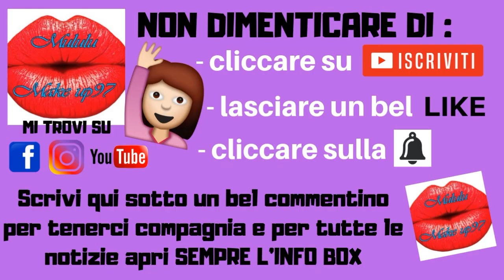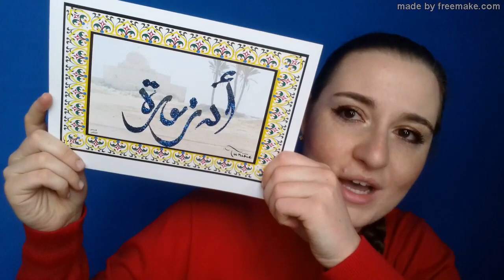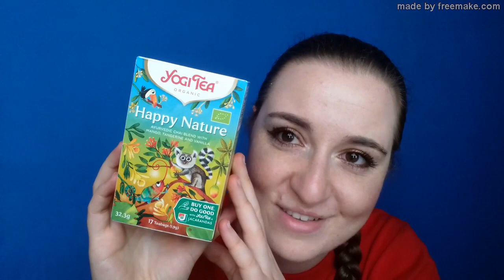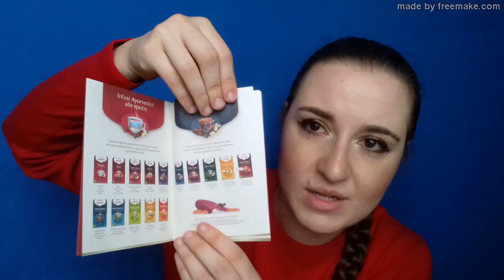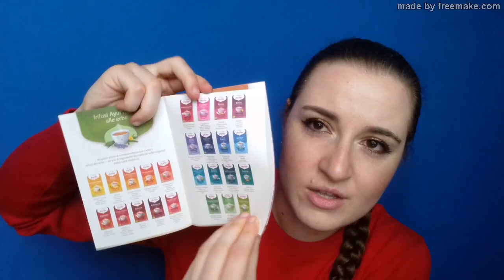SAPORI E TRADIZIONI DAL LONTANO ORIENTE!!! TISANE ED INFUSI BY YOGI TEA!!!!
Ciao a tutti e benvenuti in questo nuovo video. Ho fatto una bella scorta inerente infusi/tisane dal meraviglioso mondo orientale by Yogi Tea.. buona visione, big kissoni e LEGGI QUI SOTTO!